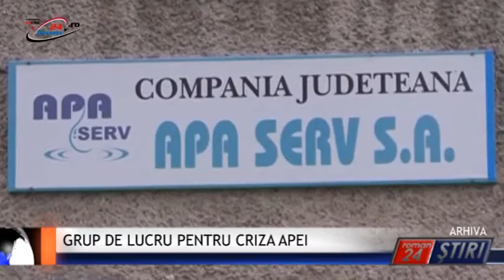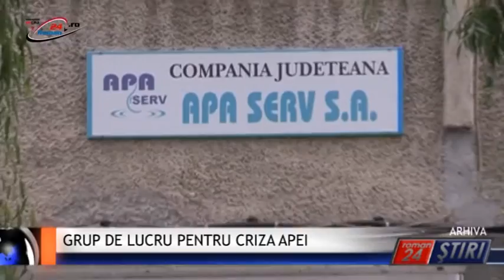GRUP DE LUCRU PENTRU CRIZA APEI